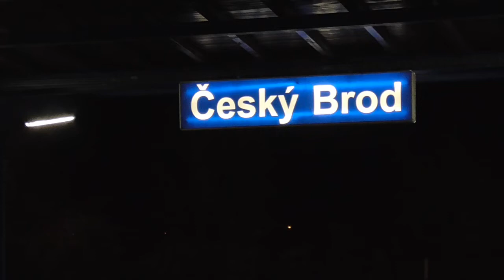Večerní vlaky ve stanici Český Brod (6.11.2021)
natočeno na: Panasonic HC-V180
můj IG kanál: @_sotous.bony_